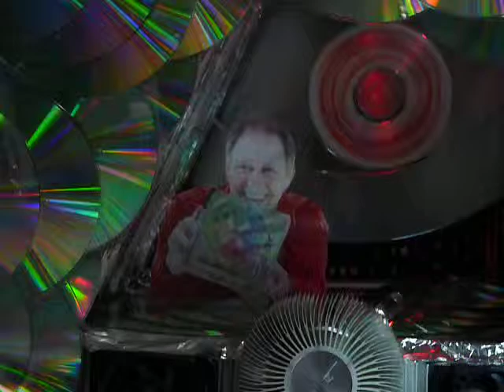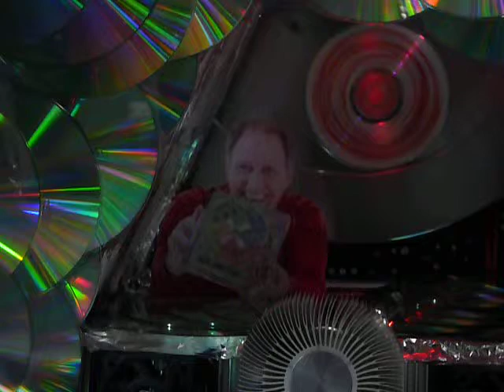PDW@Funfest 2011 2